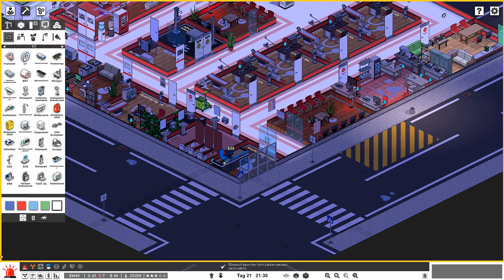Project Hospital 👨‍⚕️ Das Mega-Umbau-Special 🚑 CmA Let's Play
"In Project Hospital sind wir Architekt, Manager und Arzt in einer Person. Eigenhändig bauen wir unser Krankenhaus auf, stellen vom Hausmeister bis hin zum Oberarzt geeignetes Personal ein und unterstützen die Mediziner bei komplizierten Patienten und ihren bisweilen kuriosen Krankheiten."